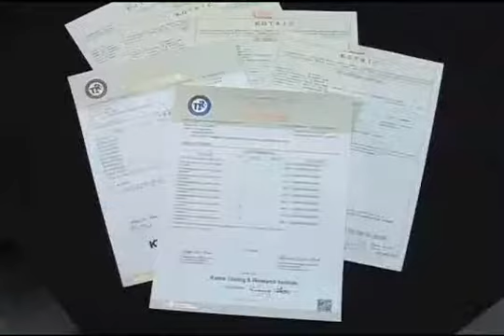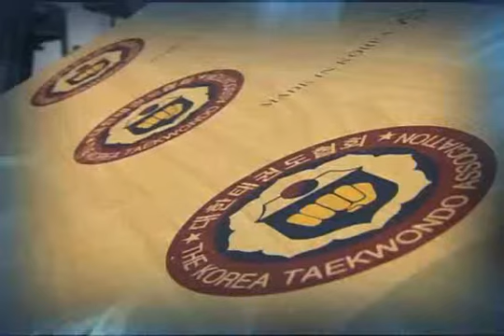Ecoboard_rebreakable.flv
Ecoboard and rebreakable for Taekwondo demonstration, competition, Test